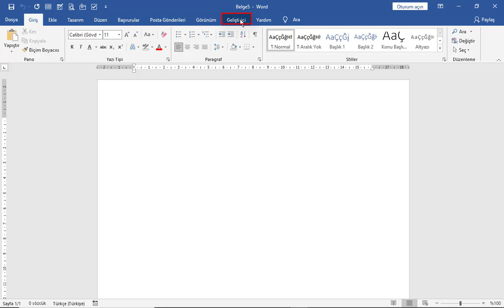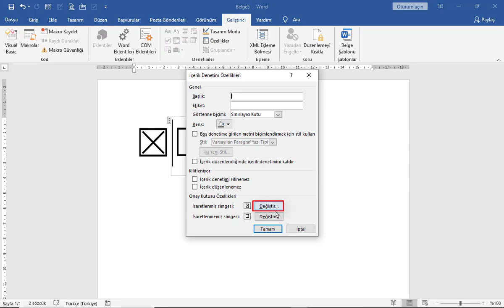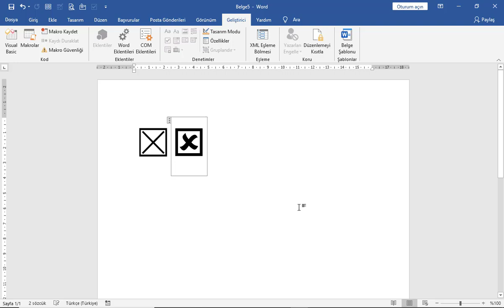Word Onay Kutusu Nasıl Yapılır Word Onay Tiki Nasıl Değiştirilir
microsoft word Onay kutusu nasıl eklenir? microsoft word seçenek düğmesi ekleme. microsoft word nasıl kullanılır? word kullanımı. word dersleri, word eğitimleri